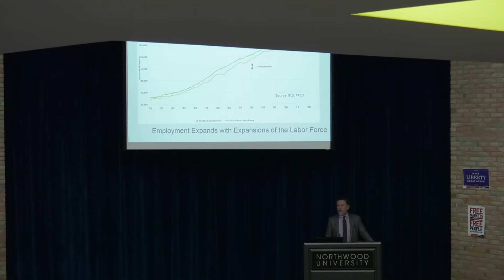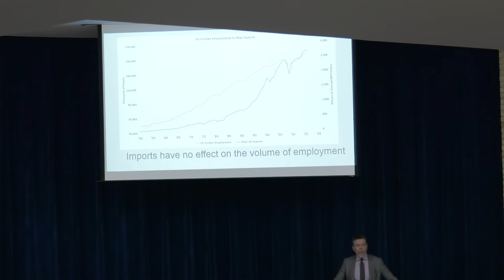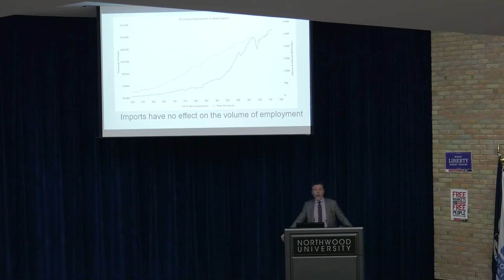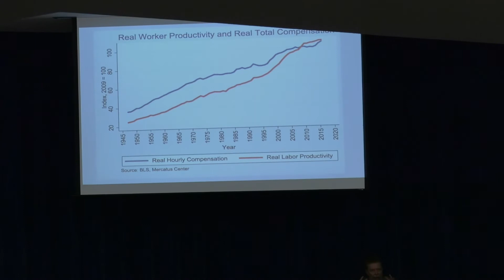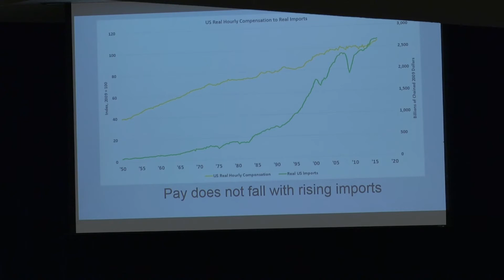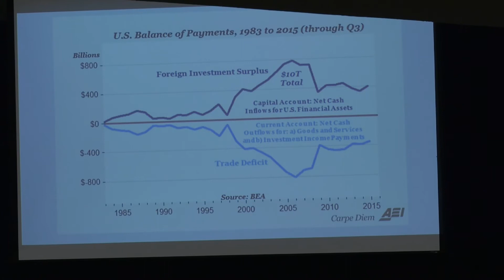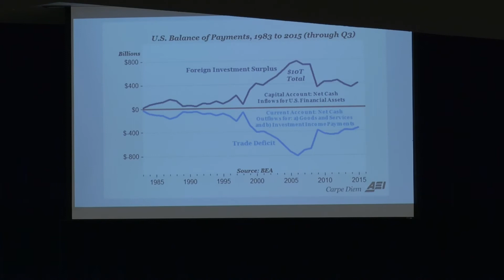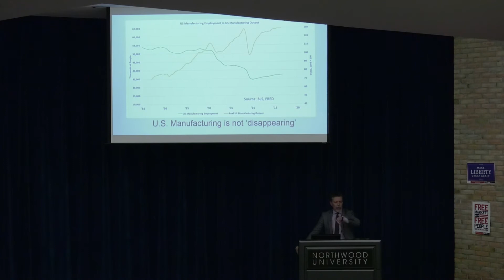Donald J Boudreaux - The Case for Free Trade - Sep 11, 2017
Donald J. Boudreaux is a Senior Fellow with the F. A. Hayek Program for Advanced Study in Philosophy, Politics, and Economics at the Mercatus Center at George Mason University, a Mercatus Center Board Member, and a professor of economics and former economics-department chair at George Mason University. He holds the Martha and Nelson Getchell Chair for the Study of Free Market Capitalism at the Mercatus Center. He specializes in globalization and trade, law and economics, and antitrust economics.

Boudreaux is committed to making economics more accessible to a wider audience, and he has lectured across the United States, Canada, Latin America, and Europe on a wide variety of topics, including antitrust law and international trade. He is the author of the books Hypocrites and Half-Wits: A Daily Dose of Sanity from Cafe Hayek and Globalization. His articles appear in such publications as the Wall Street Journal and US News & World Report as well as numerous scholarly journals. He writes a blog (with Russell Roberts) called Cafe Hayek and a regular column on economics for the Pittsburgh Tribune-Review. He has appeared numerous times on John Stossel’s Fox show to discuss a range of economic issues.

Previously, he was president of the Foundation for Economic Education and an associate professor of legal studies and economics at Clemson University. He also serves as an adjunct scholar at the Cato Institute.

Boudreaux earned a PhD in economics from Auburn University and a law degree from the University of Virginia.